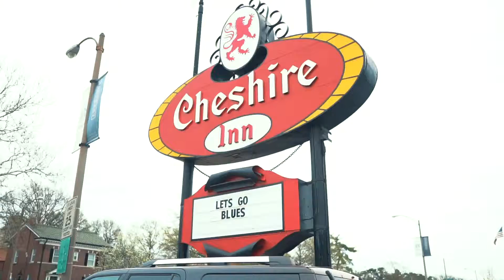Cheshire St. Louis Hotel Video